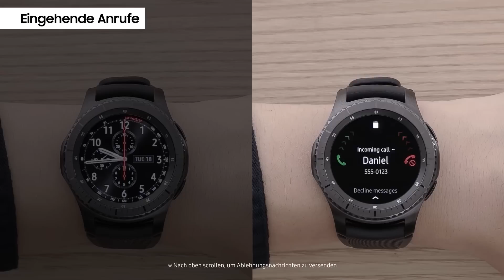Samsung Gear S3: Anrufe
Eigehende Anrufe annehmen und Anrufe selbst tätigen mit der Samsung Gear S3 classic oder Gear S3 frontier: Wir zeigen dir, wie es geht!